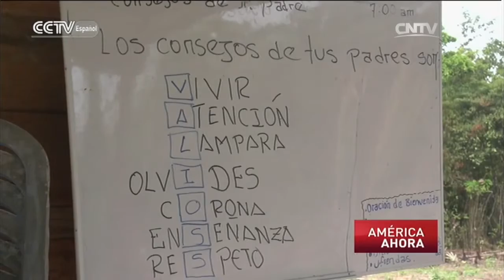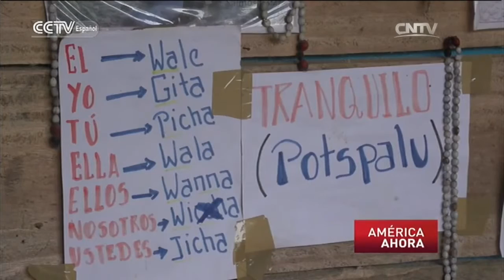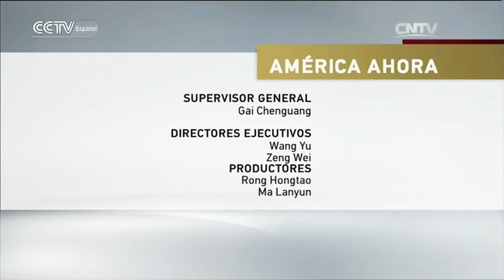AMÉRICA AHORA - Tribus aisladas en Perú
AMÉRICA AHORA 01/25/2016 Tribus aisladas en Perú

Es un programa nuevo del canal, de corte noticioso con estilo de revista, y que se transmite una vez a la semana. Aquí ofrecemos reportajes y análisis en profundidad sobre los temas más debatidos y de mayor actualidad en la zona americana, y en especial en América Latina.